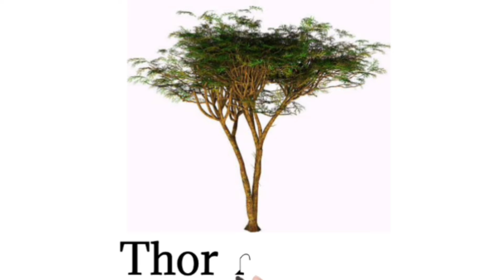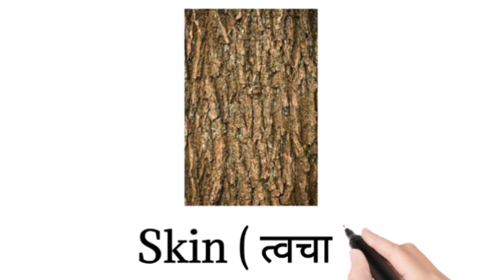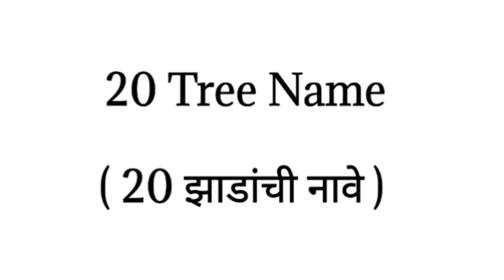Tree Name / 20 Tree Name in English and Marathi /20 झाडांची नावे मराठी आणि इंग्रजी / 20 Tree Name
Hello friends,

Video is for educational purpose only.Copyright  Disclaimer Under Section 107 of the Copyright Act 1976, allowance is made for "fair use" for purposes such as criticism, comment, news reporting, teaching, scholarship, and research. Non-profit, educational or personal use tips the balance in favour of use

Tree Name

20 Tree Name

20 Trees name in english and Marathi

Trees in English and Marathi name

20 Trees name in english and Marathi with photo

झाडांची नावे

20 झाडांची नावे

20 झाडांची नावे मराठी आणि इंग्रजी मध्ये

झाडांची नावे मराठी आणि इंग्रजी मध्ये

20 Trees name

Tree Name

Trees name in english and Marathi

plant name

Trees name with photo

tree

20 Trees

Trees Name and photos

20 Tree name